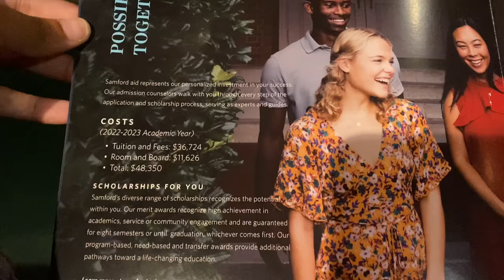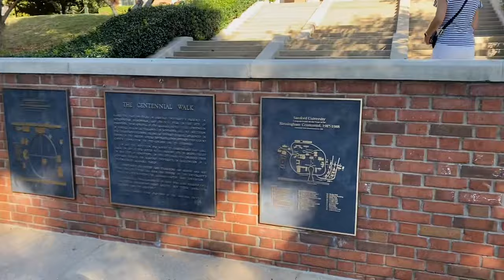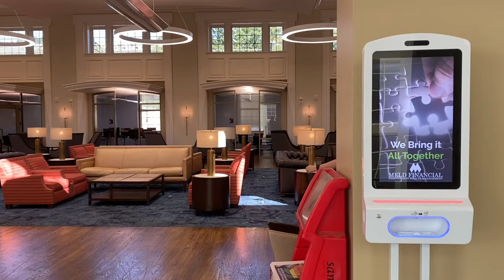SAMFORD UNIVERSITY PREVIEW DAY VLOG | COME TOUR SAMFORD UNIVERSITY WITH US | BIRMINGHAM, ALABAMA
Hey everyone! In today’s video, my little sister and I tour the wonderful Samford University! Samford is a Christian university located in our hometown of Birmingham, Alabama! We tour the campus, talk to some students, and speak with a few different reps from different majors and minors on campus.

Hi! I’m Tanisha, a twenty-something wife to my husband, Warren and fur mama to my mini dachshund, Geno! By day, I’m a Quality Management Analyst. By night, I’m a Christian lifestyle content creator and small business owner. I use my YouTube platform to share tips, ideas, advice, and my personal testimonies of how God continues to use me for His glory.